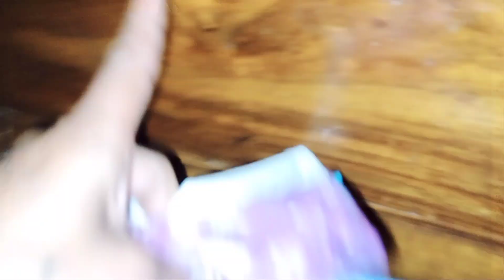Kaun kahta hai aise jalebi??🧿bacche ki tarah 😊👍